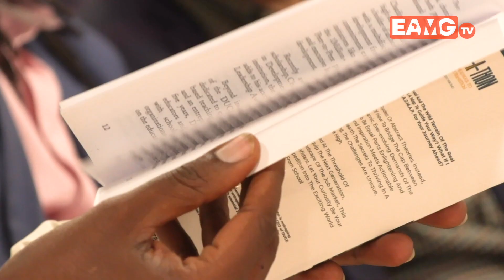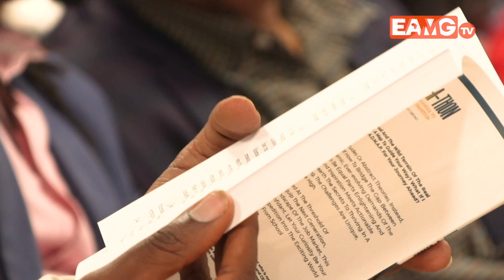ONE ON ONE: President Chikomo?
Meet the young man that wants to lead Zimbabwe